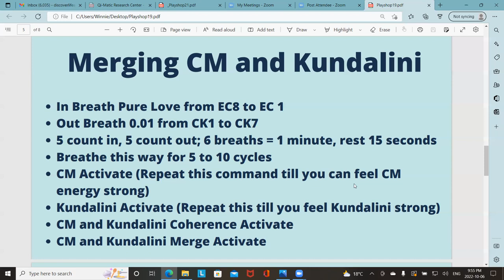Energy Playshop 21 Meditation Oct062022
This is a guided meditation to merge the Central meridian and the Kundalini, that is to merge the spiritual energy pathway and the physical energy pathway. Enjoy.